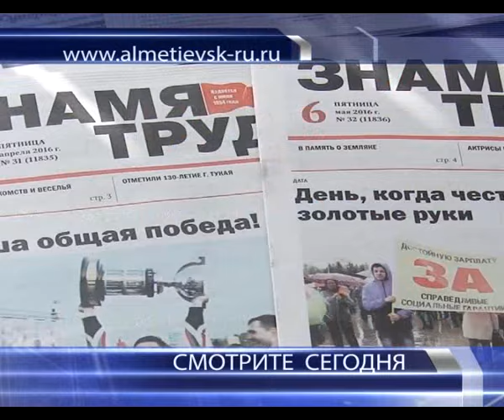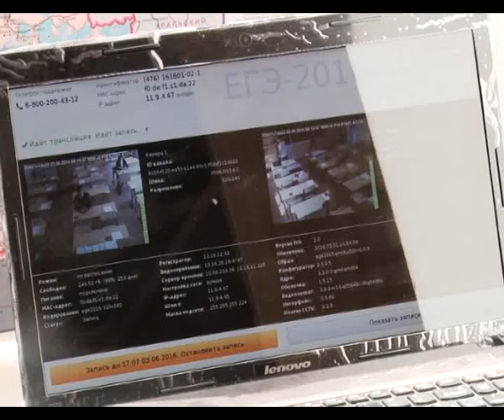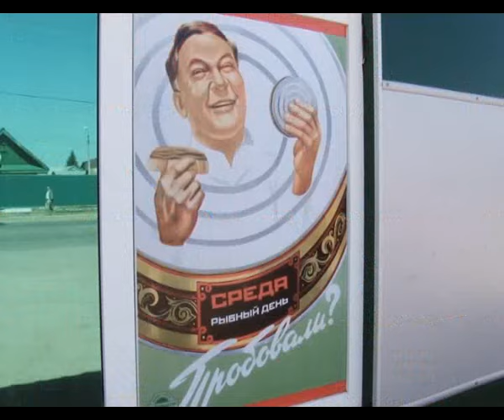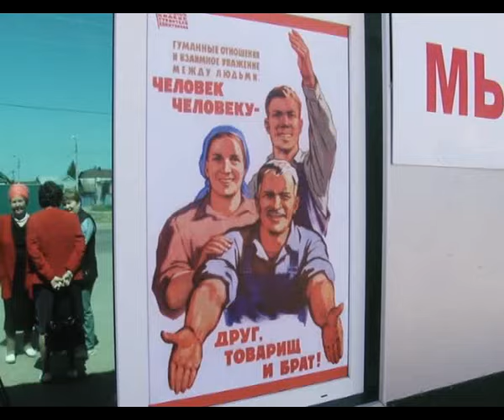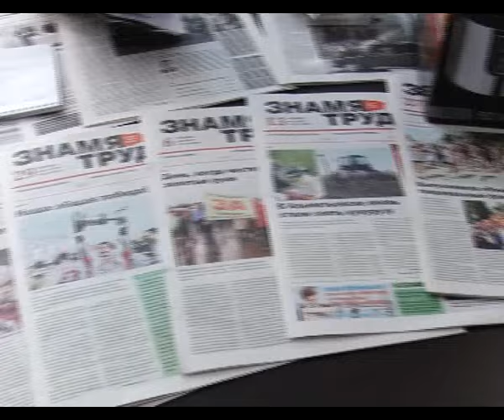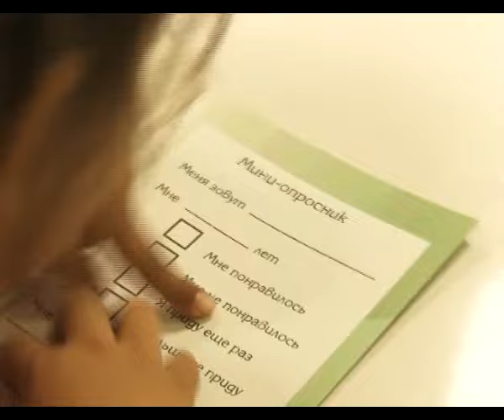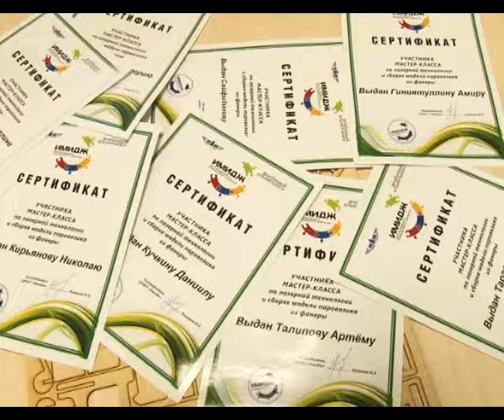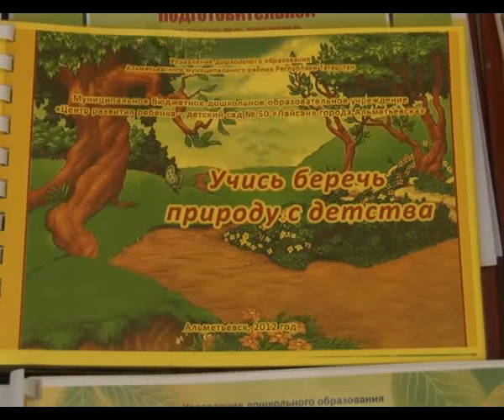Альметьевск сегодня 03.06.2016